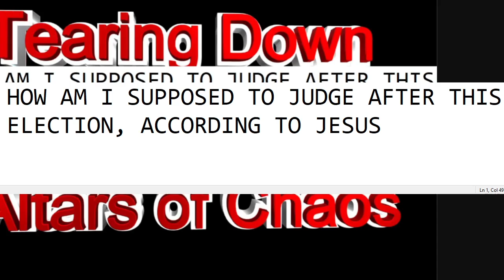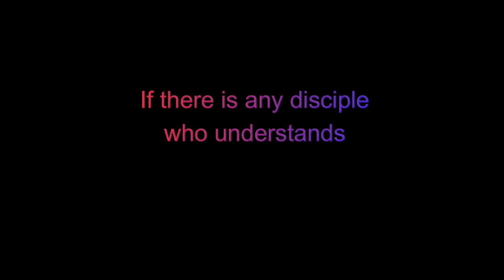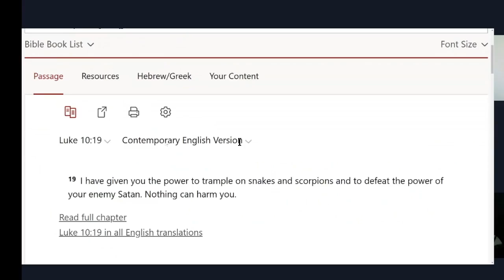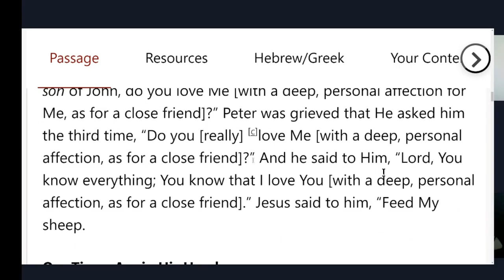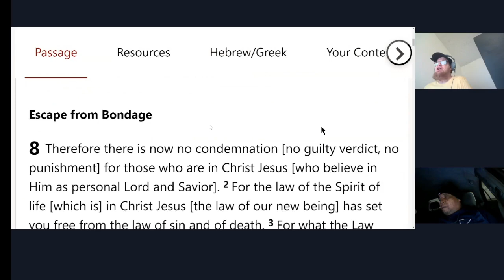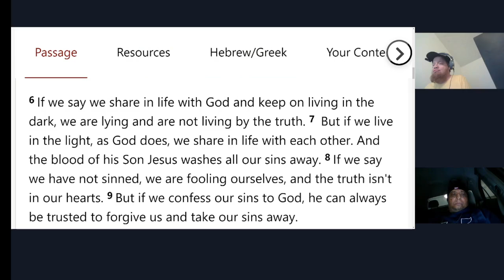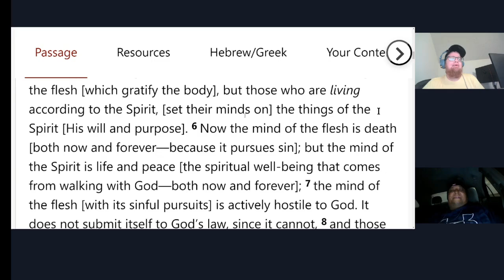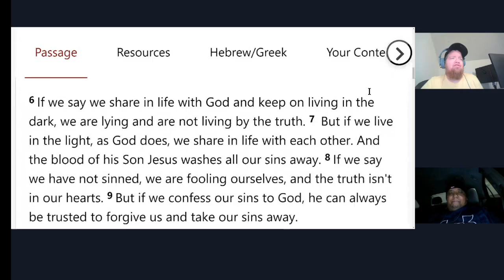Tearing Down the Altars of Chaos - Special Edition: How to Judge People after this Election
Because of the widespread levels of how so many men and women I have seen talk about "Trump being "the hand of Satan next to God", I believe there needs to be some distinctions made. Beyond the part of "the same way you judge here, you will be judged on earth and Heaven", I will be going over some key pointers about what it means to look like Satan and what it means to look like God.

Where should you start in the prayers?

Where can I find out more about what you're talking about?